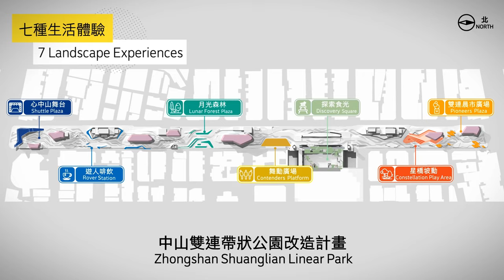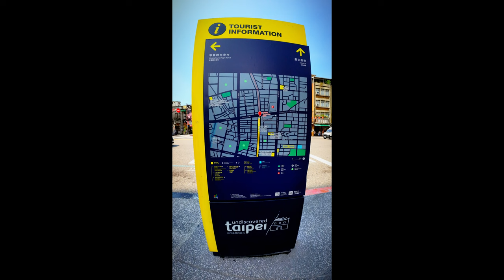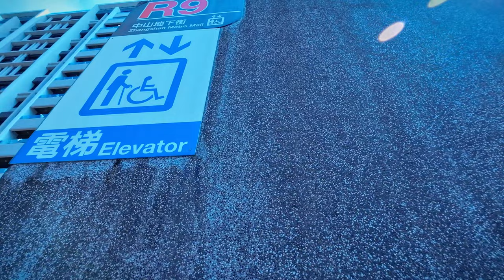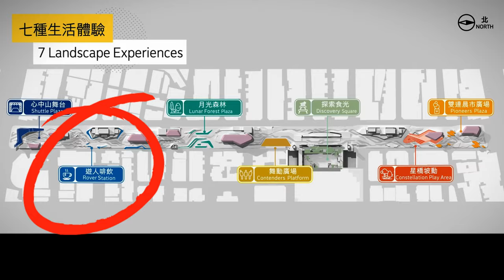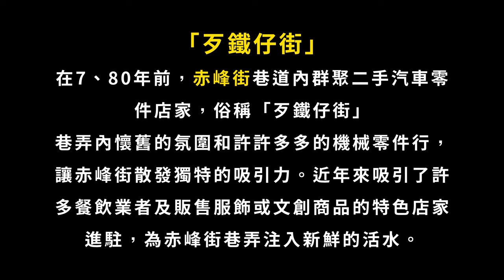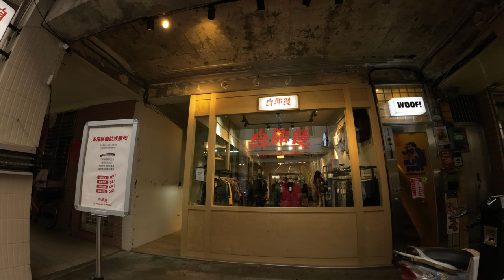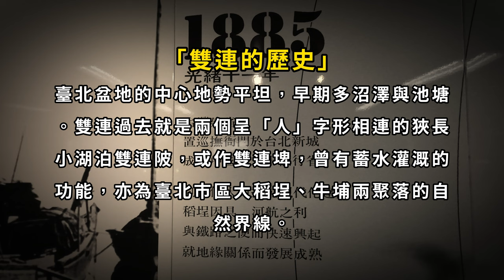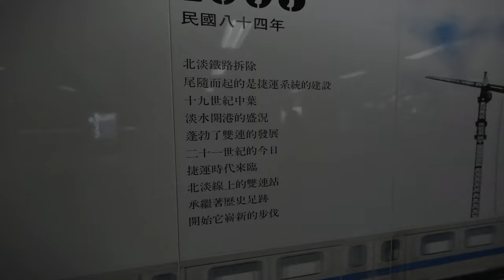心中山線形公園+歹鐵仔街散策 By 猴子老公(MRT Zhongshan Station Xianxing Park)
影片概要:
本集影片中行走的的區域範圍為捷運中山站至雙連站間的心中山線性公園以及赤峰街裡的巷弄店家，適合想要隨性輕鬆逛逛街拍拍照，又不想流汗跟爬山的你妳!
行走動線是先由捷運雙連站上到地面的心中山線形公園，之後再往南一路走到捷運中山站，之後面中山站出口往左，探索線形公園左側赤峰街一帶的商家，過程中類似探險尋寶的方式，來欣賞店家的美與特性，希望大家喜歡!

心中山線形公園:
範圍為捷運中山站至雙連站間，改造面積約1.96公頃，以民生西路為北端邊界，南京西路為南端邊界。設計範圍包含中山地下書街公共區域及店鋪、中山站至雙連站間之捷運線形公園、捷運行政大樓後方B1下凹式廣場及中山地下街爵士廣場，可說是一條綠色廊道生活圈，一個代表新時代的臺北都市空間亮點。
赤峰街:
在7、80年前，赤峰街巷道內群聚二手汽車零件店家，俗稱「歹鐵仔街」。巷弄內懷舊的氛圍和許許多多的機械零件行，讓赤峰街散發獨特的吸引力。近年來吸引了許多餐飲業者及販售服飾或文創商品的特色店家進駐，為赤峰街巷弄注入新鮮的活水。

由YouTube Audio Library提供!

攝影器材:
參考影片內說明!